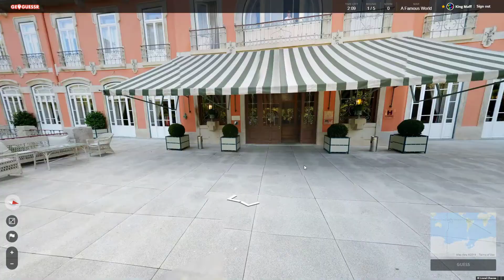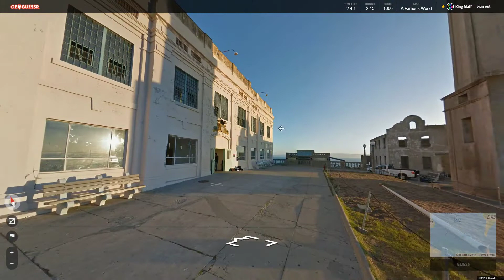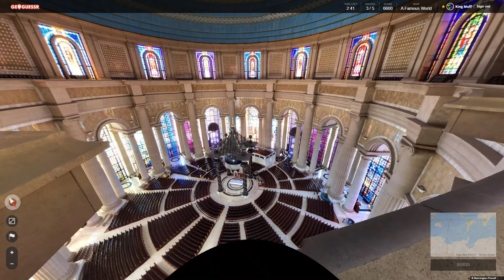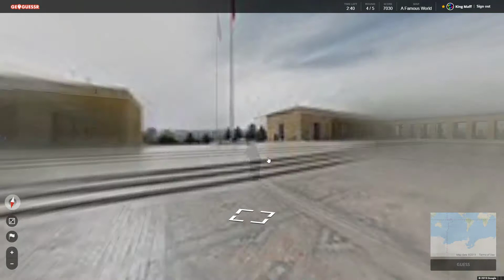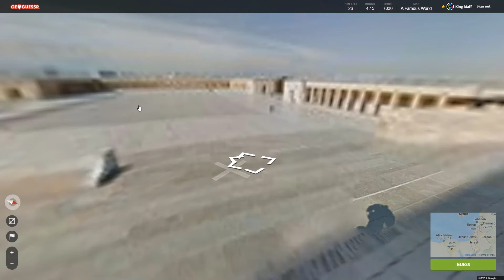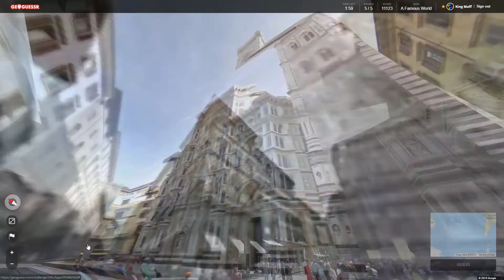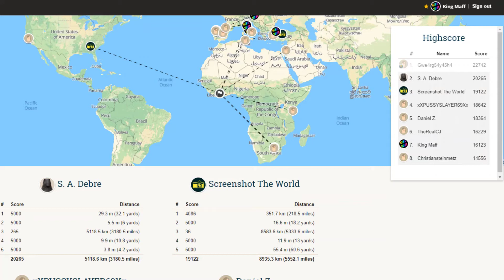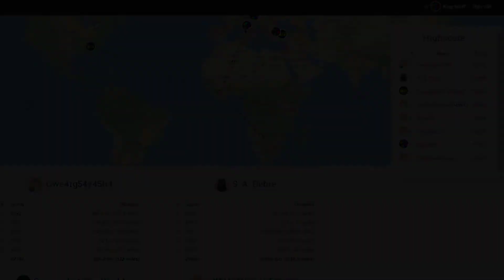Geoguessr - EVERYONE KNOWS THIS PRISON!!!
4/5 Locations Unknown
Maybe that just means I dont have class?
Or, the US doesnt care about other people and wont teach us the important stuff
either way
We knew ONE PLACE!!!